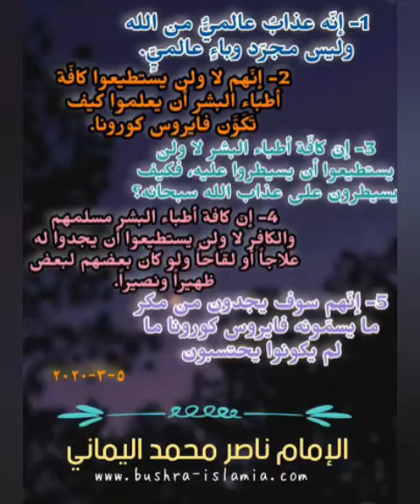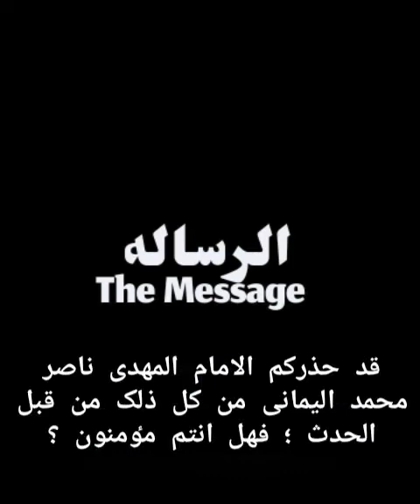بشری من قبل الحدث بالتاریخ ۔۔ الفايــ_روس الجدید ما بعد كـ_ـورونا القاصف للمعرضین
قناة الرسالة
ناصر اليماني
الامام المهدي